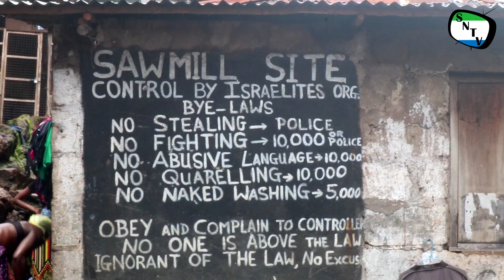Talk To The Camera - Mabella Community Revisited - Sierra Leone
Sierra Network Talk To The Camera is a brand new TV Series where the team will give people chance to give their views in things that are affecting them and their communities. This episode Sierra Network host Isatu Smile Sesay Talk To The people of the Mabella Community.